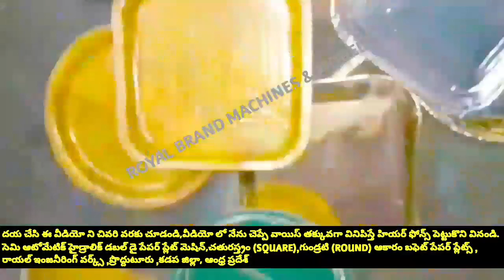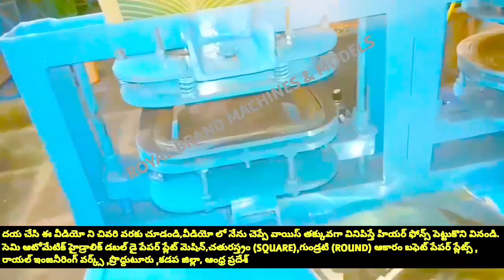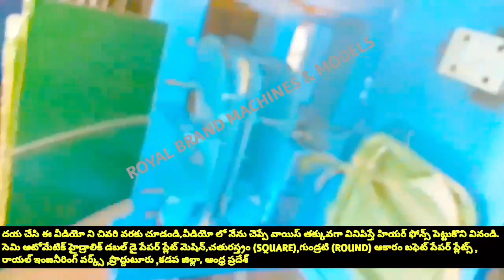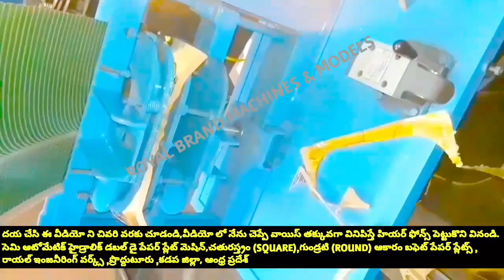BUFFET PAPER PLATE MAKING,SEMI AUTOMATIC HYDRAULIC DOUBLE DIE MACHINE & PRICE FULL DETAILS IN TELUGU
For
PRODDATUR
YSR (KADAPA) DISTRICT
ANDHRA PRADESH
INDIA

2020 SMALL SCALE INDUSTRIES/INDUSTRY BUSINESS/FACTORY/COMPANY/IDEAS/PLAN/DETAILS/INFORMATION IN TELUGU,
12/12 13/13 14/14 12×12 13×13 14×14 12 BY 12 13 BY 13 14 BY 14 RAW MATERIALS/PAPER PLATE SHEETS/PRICE/COST/RATE/DETAILS/INFORMATION,

2020 SMALL SCALE INDUSTRIES/INDUSTRY BUSINESS/FACTORY/COMPANY/IDEAS/PLAN/DETAILS/INFORMATION IN TELUGU,
12/12 13/13 14/14 12×12 13×13 14×14 12 BY 12 13 BY 13 14 BY 14 RAW MATERIALS/PAPER PLATE SHEETS/PRICE/COST/RATE/DETAILS/INFORMATION,

2020,SMALL SCALE,INDUSTRIES,INDUSTRY,BUSINESS,FACTORY,COMPANY,IDEAS,PLAN,DETAILS,INFORMATION,TELUGU,
12/12 13/13 14/14 12×12 13×13 14×14 12 BY 12 13 BY 13 14 BY 14 RAW MATERIALS Size PAPER PLATE SHEETS, BUFFET PAPER PLATE MAKING,SEMI AUTOMATIC HYDRAULIC DOUBLE DIE MACHINE & PRICE FULL DETAILS IN TELUGU